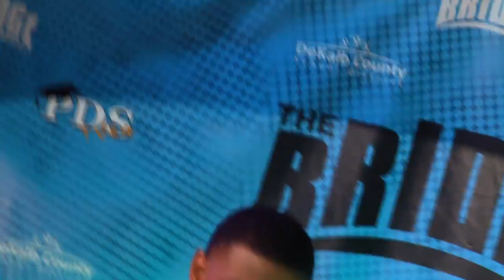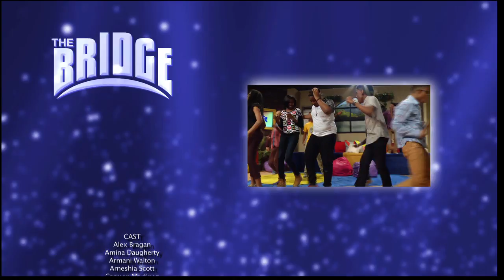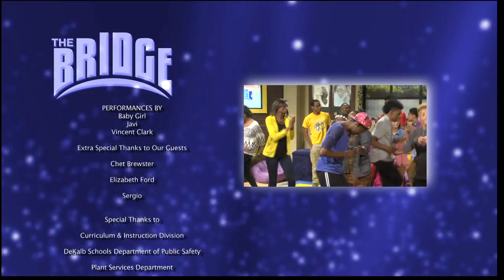The Bridge Episode 209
This Episode of "The Bridge" features musical talent from rap/pop group "Baby Gyrl", Hip-Hop artist Javi and Jazz saxophonist Sam Yen Betah.  The Kickbacks talk about stereotypes and hair Do's & Don'ts.